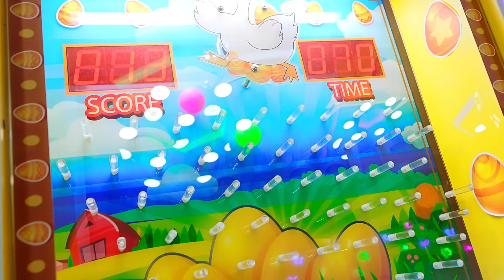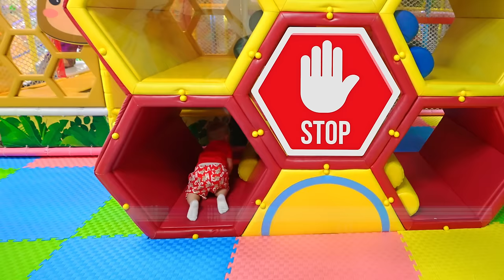Oliver and Mom Reveal Safety Rules for Kids at Home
Avoid Disasters! Oliver and mom share crucial rules to keeping kids safe at home

00:00 Oliver and Mom Reveal Safety Rules for Kids at Home
4:23 Oliver and Dad's Thrilling Playground Adventure